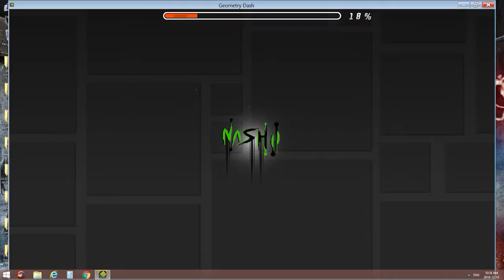READ DESCRIPTION (144hz) Laststep by Nashii (Hard demon)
im so sorry for not uploading, my dad actually banned me from downloading or uploading for 2 weeks so thats why i didnt upload, also i beat this like a week ago so sorry if the recording messed up, i was actually using an older version of mine since i forgot to update it. So about this level, its pretty average, the gameplay is pretty bad, the detail is meh, the song is the best part, and its a free hard demon as well
Demon rating: Hard demon
Personal rating: Easy demon
Enjoyment: 5/10
Decoration: 5/10
Song: 9/10